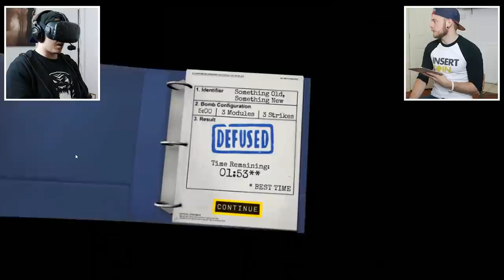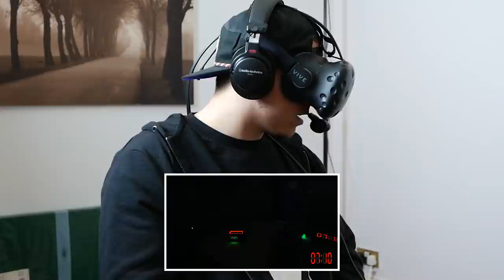HOW NOT TO DISARM A BOMB IN VR?! W/AshDubh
Hello Everybody! Welcome back to 'KEEP TALKING AND NOBODY EXPLODES' in VR! Today we switch roles, AshDubh is trying to disarm the bomb wearing the HTC VIVE! While I try to help him!